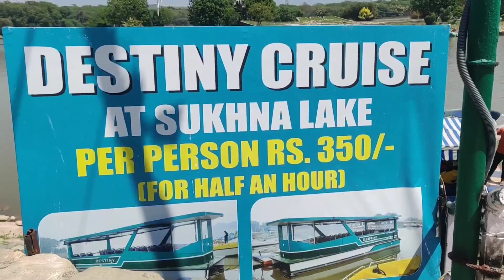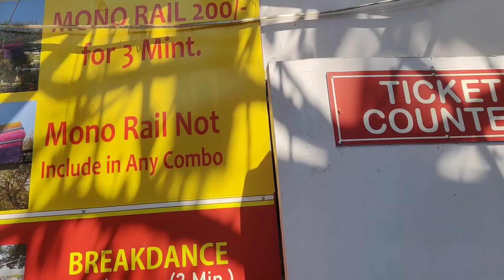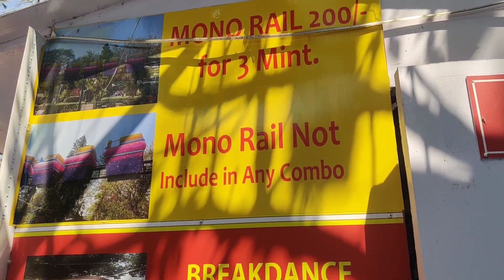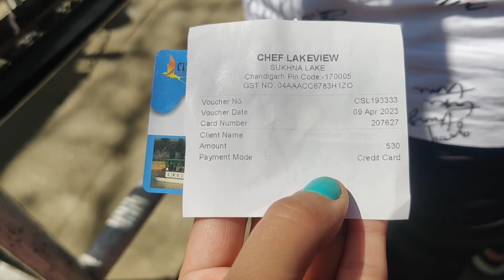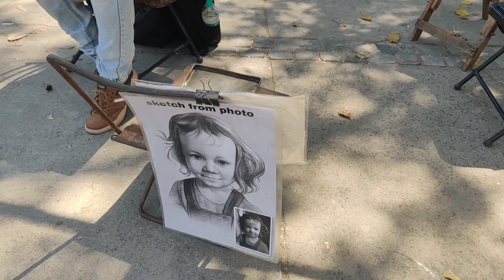sukhna lake Chandigarh mein ki masti ❤️| Didi ka Banya birthday 🎂